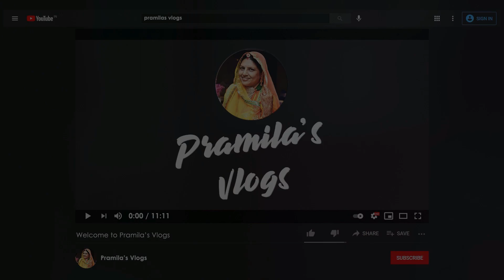तूफ़ान से पहले कर दी तैयारी | Orange Se Hua Red Alert